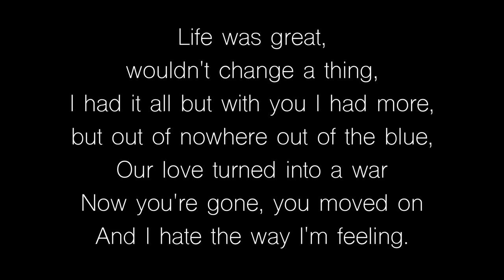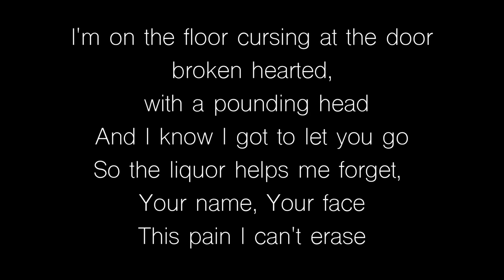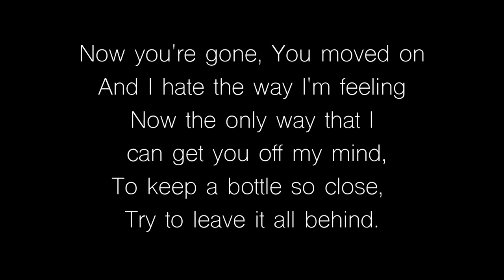Kane has it all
good music to listen to when doing some code fellas